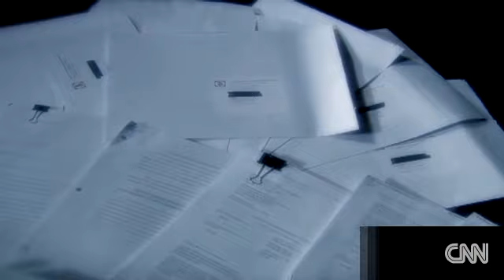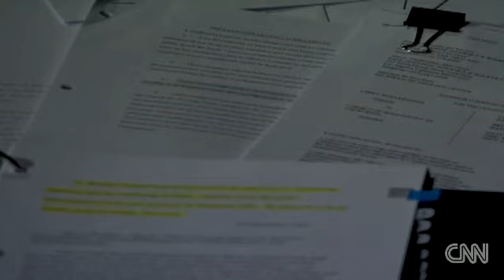CNN: Anderson Cooper 360 Scientology ,How was abuse addressed?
Were authorities alerted to the allegations of abuse within the Church of Scientology? CNN's Anderson Cooper reports.

    * Anderson Cooper 360: - Blogs from CNN.com